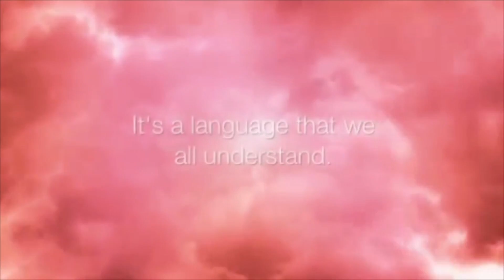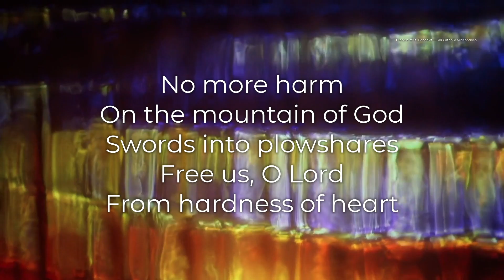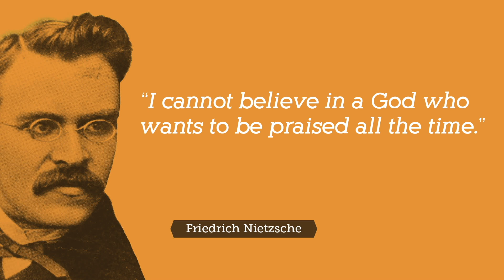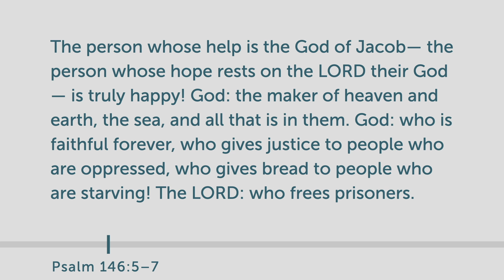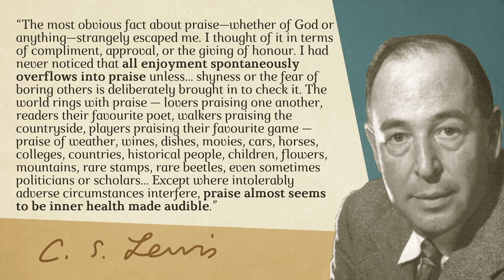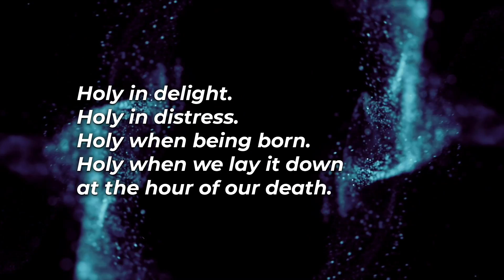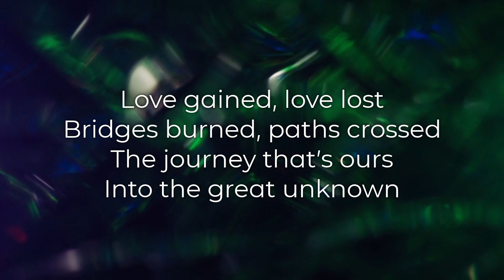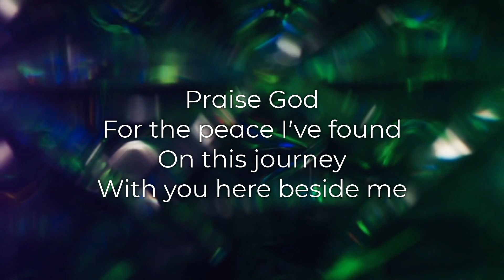God Connect 11 7 21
Highlights from The Current's service of prayer, meditation, music, and discussion. This week we consider what it means to praise God and why it seems to be an autonomic response. Importantly, we discuss the idea of praise as increased awareness of our connectedness to the natural world and each other--not as worship or fealty to a divine overlord.

We're rediscovering a God of universal love who careds less about religion than about experiencing being human. Join us sometime.

THIS WEDNESDAY and every Wednesday at Noon, and Sundays at 9 AM (discussion only) and 10:15 AM (God Connect).